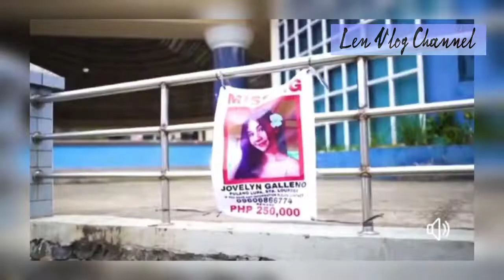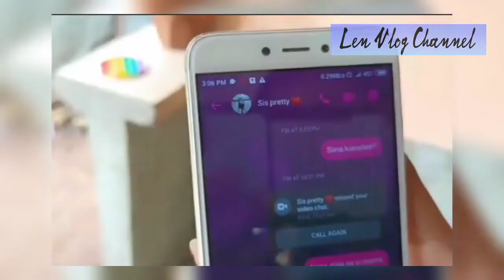Karelasyon nga ba ni Jovelyn Galleno ang Suspect sa pagkawala niya?